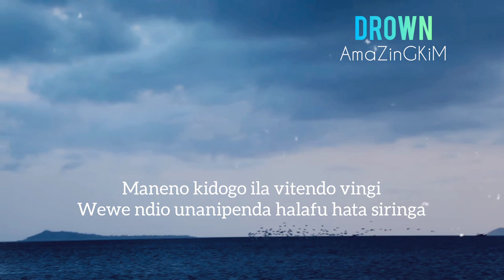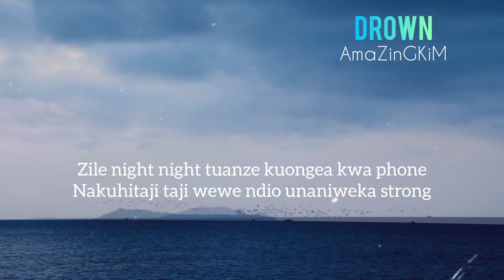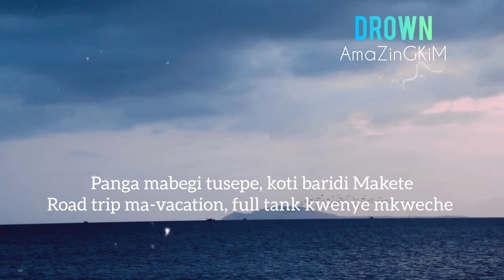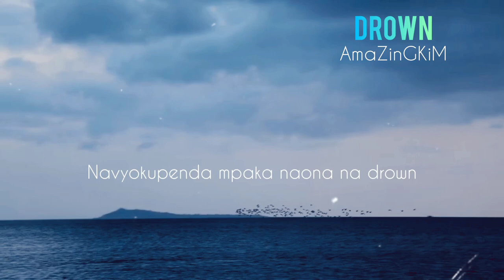AmaZinGKiM Drown | Official Audio | SFSC Production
I dont Own the beat